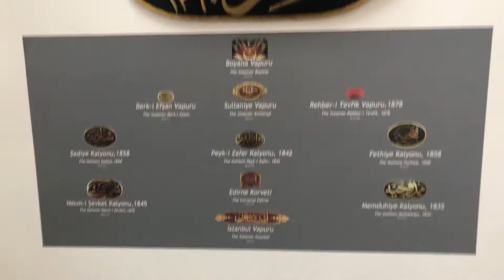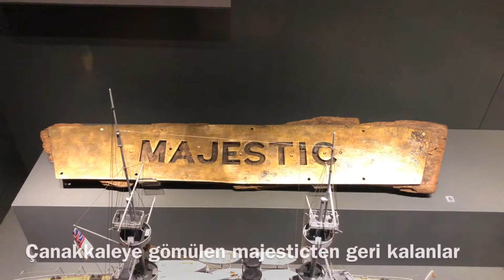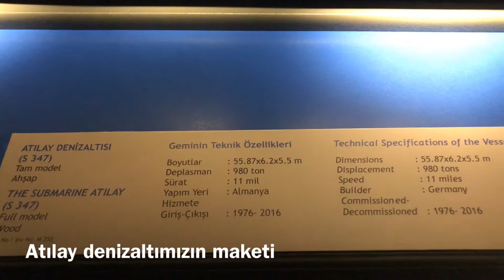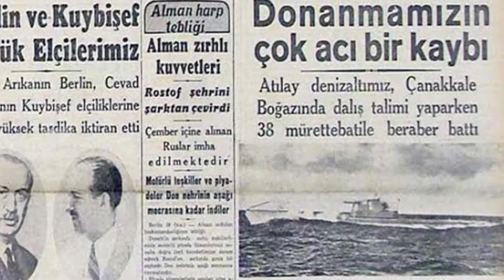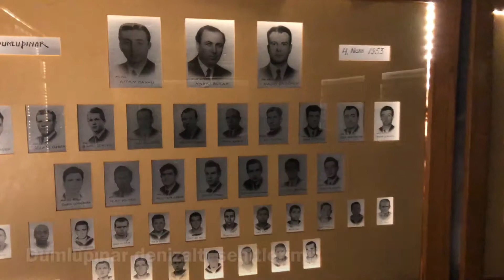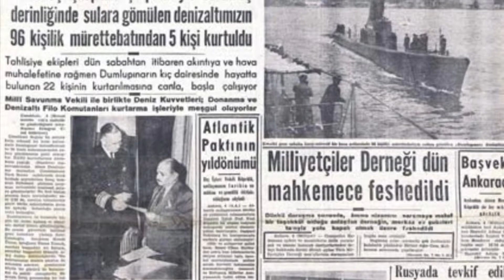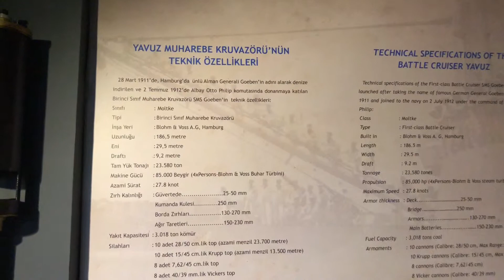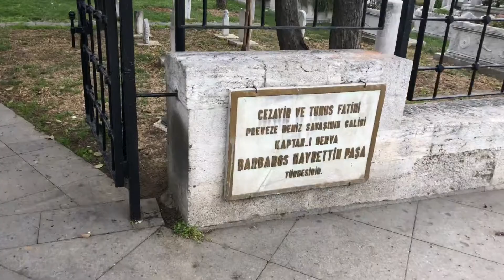Denizcilik müzesi ( Dumlupınar denizaltı şamandırası ve Barbaros Hayrettin paşanın mirası ) #016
Deniz Müzesi, 1897 yılında, II. Abdülhamit’in izni, Bahriye Nazırı Bozcaadalı Hasan Hüsnü Paşa’nın emirleri doğrultusunda “Müze ve Kütüphane İdaresi” adıyla Tersane-i Amire’de küçük bir binada kurulmuştur. Dönemsel koşullar gereği çeşitli zamanlarda farklı binalarda hizmet veren müze, son olarak 1961 yılında Beşiktaş’taki (önceleri maliye binası olarak kullanılan) bugünkü yerine taşınmış ve “Deniz Müzesi ve Arşivi Müdürlüğü” adıyla hizmete girmiştir. Müze Ana Teşhir Binası'nın hemen yanında yer alan XX. Yüzyıl başlarında inşa edilen ve önceleri uçak hangarı, tekne onarım atölyesi ve garaj olarak kullanılan bir depo müzeye tahsis edilmiştir. Bina çeşitli ilavelerle 1971 yılında “Tarihi Kayıklar Galerisi” adı altında müze koleksiyonunda yer alan kadırga ve saltanat kayıklarının muhafaza edilerek sergilendiği galeri olarak kullanılmaya başlanmıştır.

Dumlupınar deniz altı battı şamandrası ve atılay deniz altı battı şamandrası